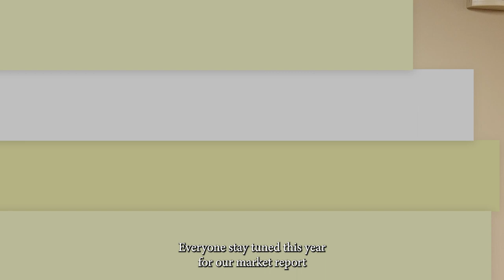What to Expect from 2024's Mortgage and Real Estate Trends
Get ready for some fantastic news about the 2024 mortgage landscape and the real estate market! With inventory on the rise, inflation under control, and potential rate reductions on the horizon, the coming year holds promise for both buyers and sellers. And that's not all—if you have a mortgage with Guild or plan to secure one by 2025, you could be eligible for a fee-free and escrow-free refinance, making the most of the downward rate trend. Don't miss out on these exciting developments.

Timestamps
0:00 — Intro
0:30 — 2024 forecast
1:00 — Guild Mortgage’s program
1:40 — Wrapping up

ABOUT US
The Beth & CJ Stein Team of Keller Williams in Exton focuses on creating meaningful, authentic, and life-long connections with people through the art of buying and selling residential real estate in Chester County, Pennsylvania. Take a look at our listing videos, events, and everything that is the Stein Team!